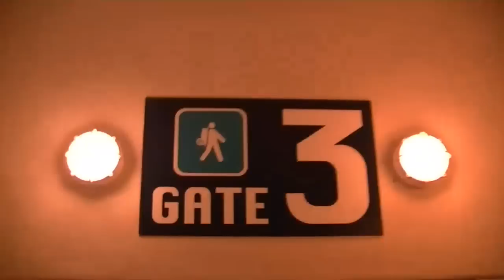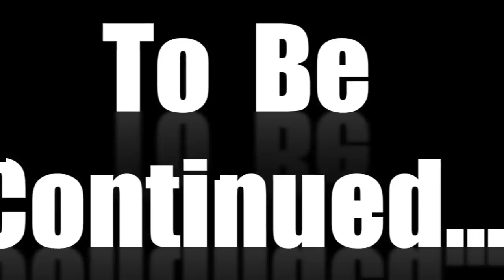Western Highlights Contiki Dec 2012 (Part 1)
Western Highlights Contiki Dec 2012 Part One... San Diego & Phoenix